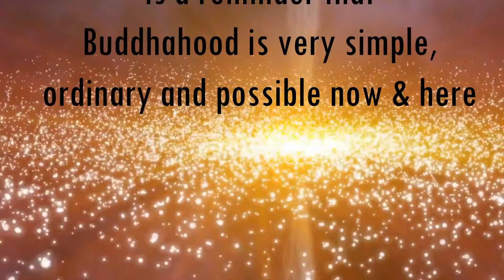ओशो और श्री राम - OSHO & Sri Rama - Anant Sri